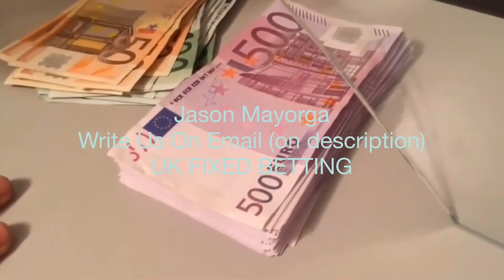Real Fixed Match - Won And Profit (PROOF 100%)